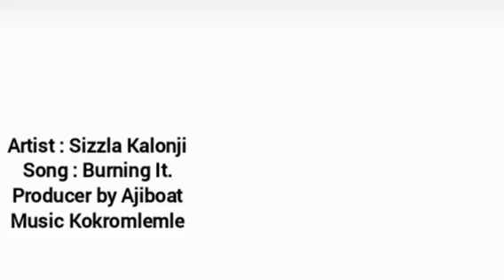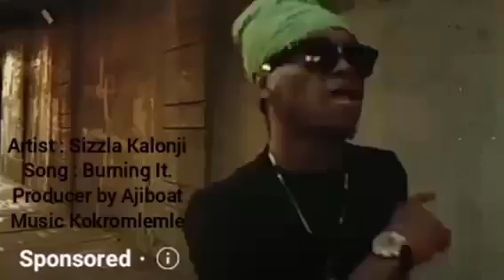SIZZLA KALONJI - BURNING (AUDIO VISUALIZER)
Here's a possible description for your cassette tape upload on YouTube:

"Get ready for a blast from the past! I'm uploading my vintage cassette tape collection to YouTube, and I want to share this nostalgic journey with you. From classic hits to hidden gems, each tape has its own unique story and sound. Join me as we rewind back in time and experience the warmth of analog music together.

Muller Higher Hight Album: Sizzla Kalonji
Sizzla: [Producer Q🇬🇧🇯🇲]
Sizzla: [Burning Desire]
2024: [21st December 2023]
Dancehall: [Raggae Fest]

Tracklist

[1. Sizzla Kalonji  Burning]
[2. Sizzla ft Buju  Rastaliv]
[3. Sizzla Road toZion era]
[4. Sizzla Kalonji Bududu'']
[5. Sizzla ft Jegedey Plat'']
[6. Sizzla ft Rihana lovely.]
[7. Sizzla Kalonji Weedlie.]
[8. SizzlaKalonjiSamba¢¢]
[9. Sizzla ft Nhsiravieymu]
[10Sizzla Kalonji Big Tym]

Sit back, relax, and let the soothing sounds of the cassette transport you to a raggae era.